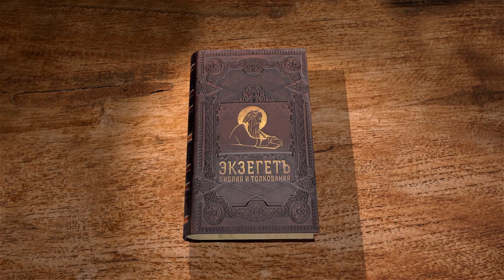Притчи Соломона. Глава 8. Священник Стефан Домусчи. Библия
В 8 главе премудрость взывает к людям. Её учение лучше серебра. Господь имел Мудрость как начало Своего пути.

Слушайте лекцию священника Стефана Домусчи по книге Притчей Соломона.